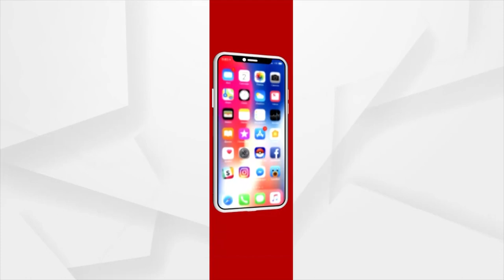Odisha Municipal Elections 2022: Voting Underway in ward-64 in Bhubaneswar's Jadupur area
Voting Underway in ward-64 in Bhubaneswar's Jadupur area.